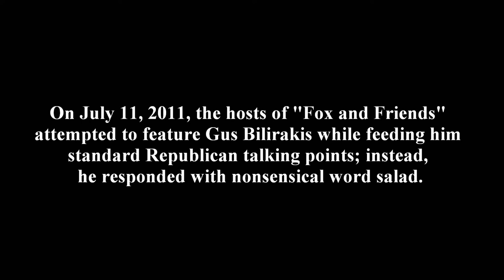Word Salad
On July 11, 2011, the hosts of "Fox and Friends" attempted to feature Gus Bilirakis while feeding him standard Republican talking points; instead, he responded with nonsensical word salad.

Florida's new 12th Congressional District deserves a new Congressman.